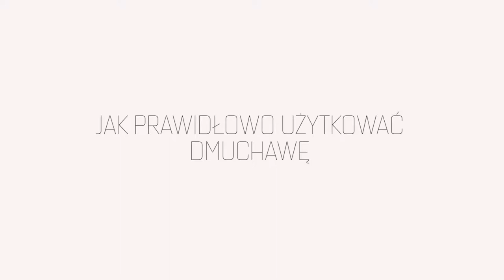Jak prawidłowo użytkować dmuchawę Oleo-Mac.